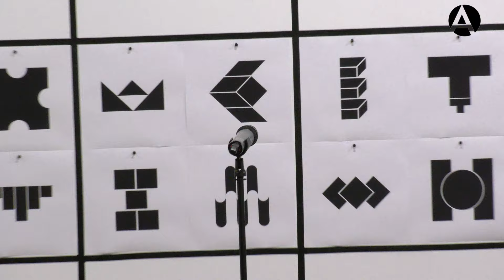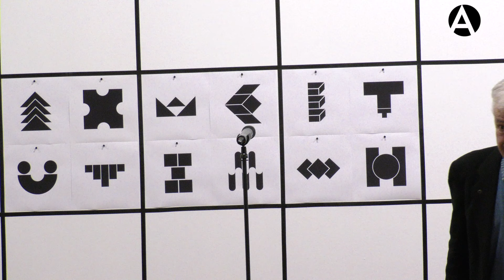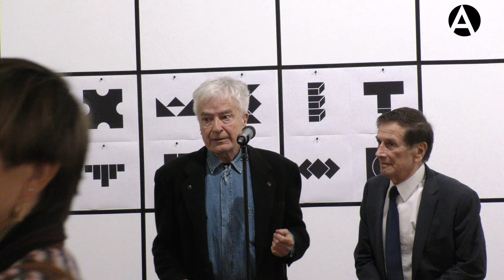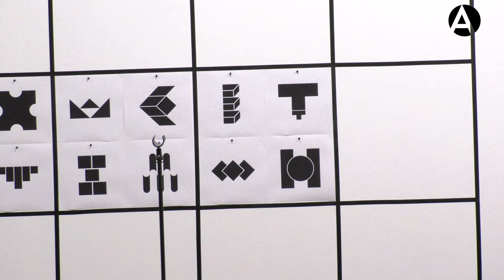Inauguración Supersignos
10/11/16. La exposición 'Supersignos' es un recorrido por los diseños de Cruz Novillo y Félix Beltrán. El 10 de noviembre a las 19.00 se llevará a cabo la inauguración de la muestra, en la que participarán Santiago Miralles, director general de Casa de América; Manuel Estrada, presidente de Dimad Fundación, y Pepe Cruz Novillo, escultor y diseñador.